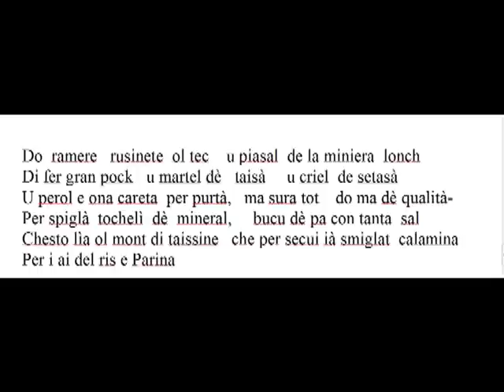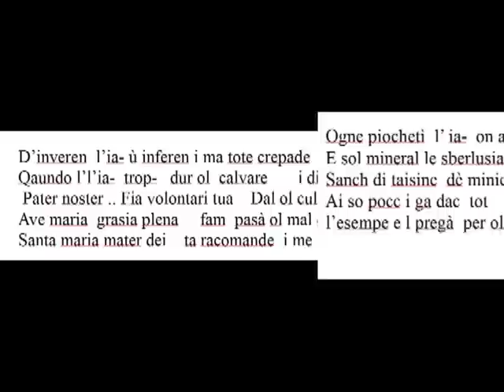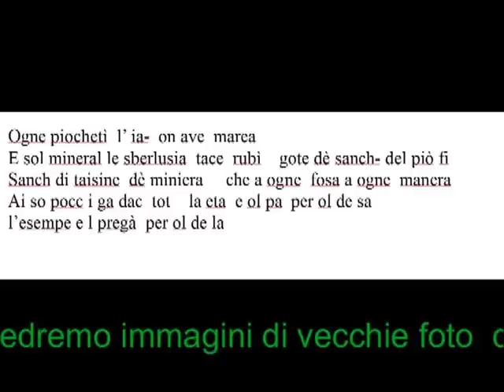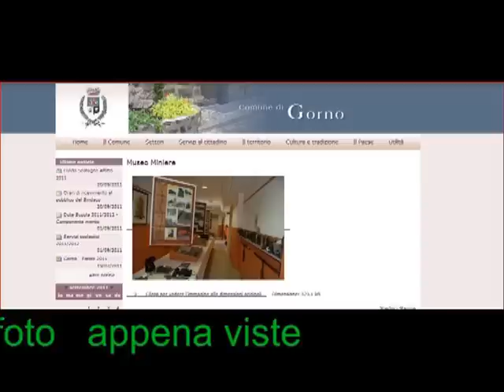TAISSINE video nel quale viene descritta la loro dura vita